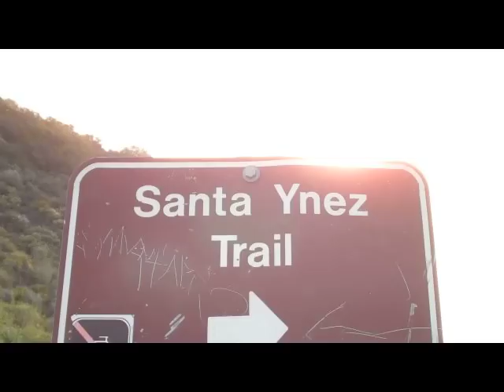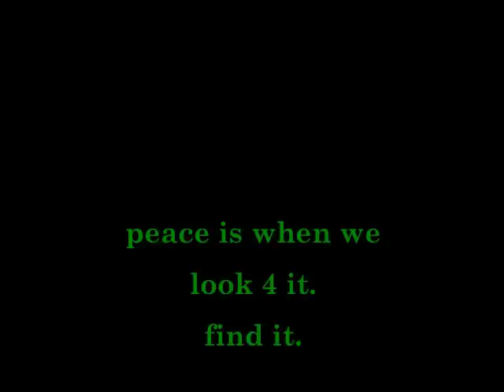cave people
Topanga Canyon So Cal is just great. from Culver City it's a short drive up historic PCH, up the shore and then through the canyon and up & down the mountains. sweet stuff that mutha nature. ;)